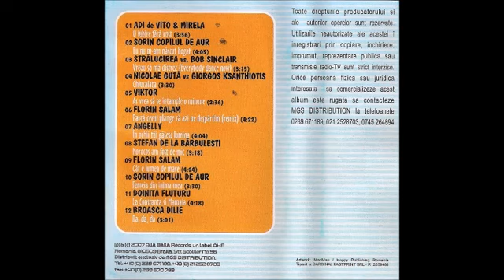Meseriasii manelelor (2007)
Apasa clopotelul (🔔) pentru a primi notificari!